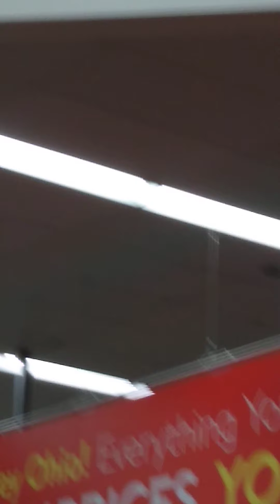May 1, 2020